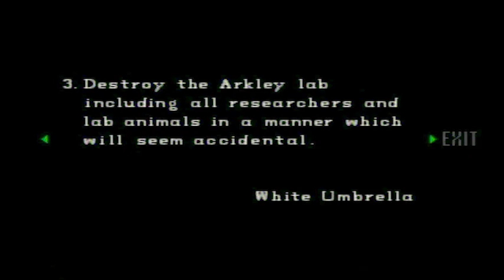Resident Evil || #13 || Yawn 2.0 || Jill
Join me as we jump into this absolutely legendary PS title that kicked off a fantastic survival-horror series: Resident Evil. With a mansion full of horrors to explore, an unlimited amount of deaths to be had, and an immense amount of me being terrible, we'll experience this classic horror game together.

Release: 1996
Developer: Capcom
Publisher: Capcom
Platform: PS